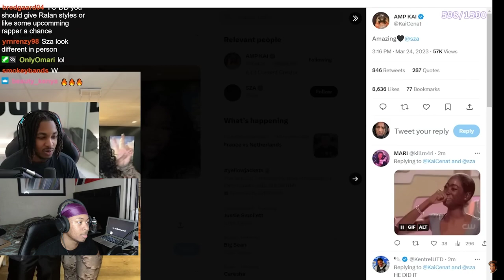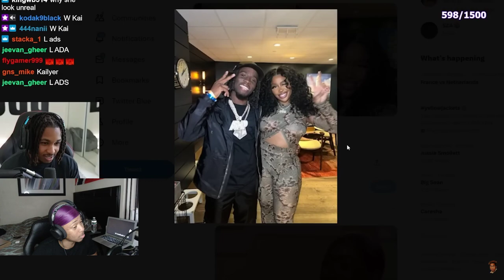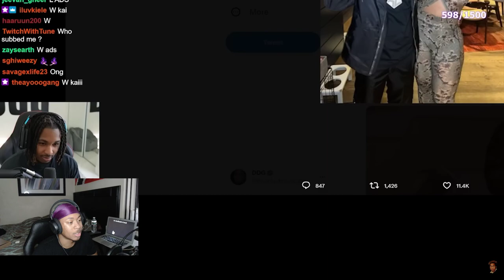DDG Reacts To Kai Cenat Meeting SZA *REACTION*